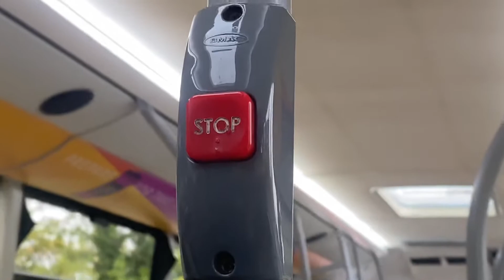*very nice* 243 Y3TDV on the A3 flyer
Transdev flyer 243 Y3TDV (Ex keighley bus company airline & dalesway branded)